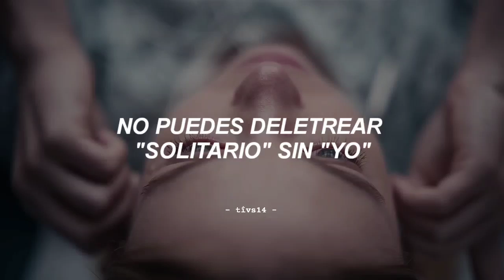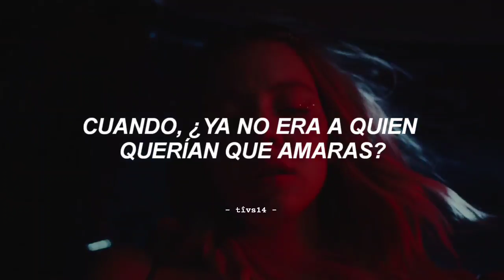Sabrina Carpenter - Lonesome (Sub. Español)